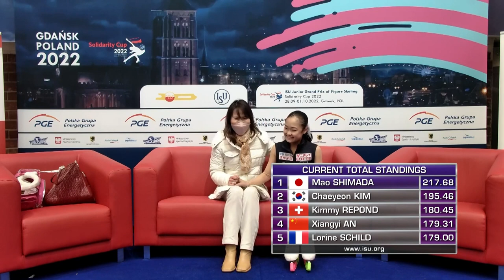Mao SHIMADA (JPN) | Women Free Skating | Gdansk 2022